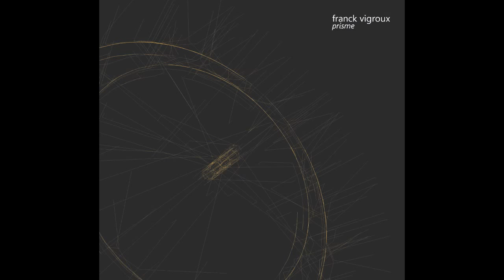ressac - franck vigroux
from "prisme" 2013